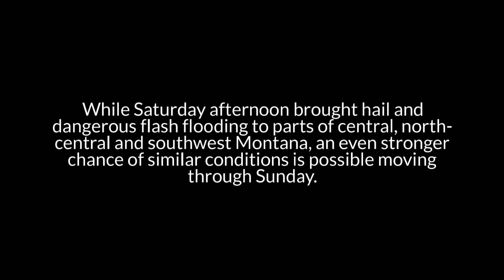Even worse flooding, thunderstorms possible for Sunday afternoon, evening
While Saturday afternoon brought pea-sized hail and dangerous flash flooding to parts of Montana, an even stronger chance of similar conditions is possible moving through Sunday.